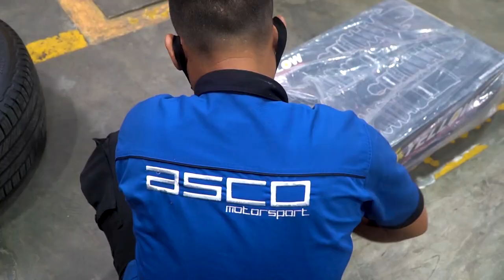Berangkat RoadTrip, Obri Di Dandanin Dulu ! Ganti Coil Over Kuy !